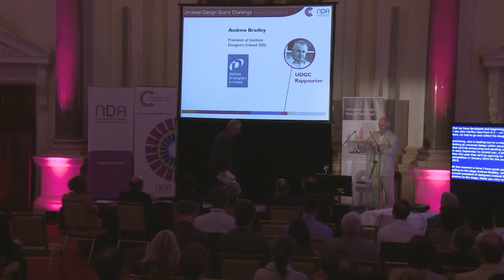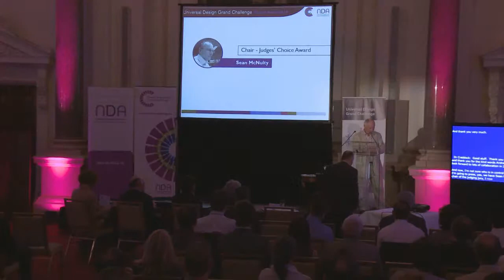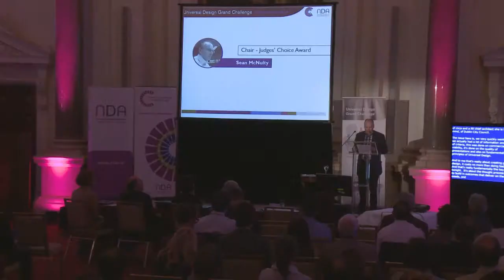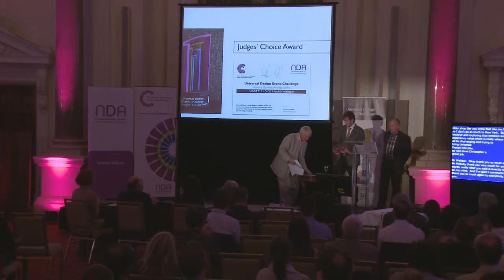Presentation of the 2014 Universal Design Grand Challenge Student Awards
Christopher Wallace from Dublin Institute of Technology won the inaugarial Universal Design Grand Challenge Student Awards 2014 for his tactile wristwatch design called 20:20.

On Thursday, 29 May 2014, students from third-level colleges across Ireland presented their design projects at the inaugural Universal Design Grand Challenge Student Awards ceremony in the Westin Hotel, Dublin. The awards are an initiative of the Centre for Excellence in Universal Design at the National Disability Authority.
Christopher Wallace from Dublin Institute of Technology is this years winner of the Universal Design Grand Challenge Student Awards 2014 for his tactile wristwatch design called 20:20.
Speakers: Dr. Ger Craddock, Chief Officer, Centre for Excellence in Universal Design; Andrew Bradley, IDI; Sean McNulty, Dolmen.